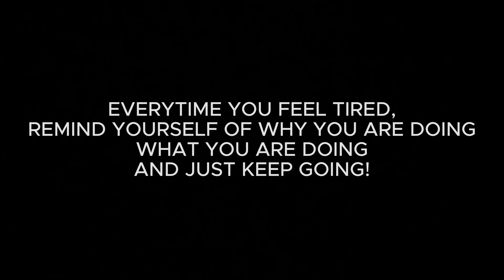Tara na at bumalik sa DINGALAN, AURORA!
Isa kame sa mga na inspire ng  ONG FAM o ni Geo Ong. Ipapakita namin ang hindi pa nakikitang kagandahan ng iba't ibang sulok dito sa Luzon o ng Pilipinas sa susunod. Ito din ang magiging simula ng aming kwento at lakbay namin dito sa Dingalan Aurora. Sana samahan nyo kame sa mga adventure na aming gagawin.

(Music 1)
Artist:  The Brook & The Bluff   Title:  Shelby
(Music 2)
Artist:  Riley Pearce  Title:  Keep Moving
(Music 3)
Artist:  Wildflowers ft. Christine Smit   Title:  I Lean On You
(Music 4)
Artist:  Loving Caliber   Title:  Let Us Run Away
(Music 5)
Artist:  Wildson ft. Frida Winsth   Title:  The Things You Do
(Music 6)
Artist: Wednesday Kid   Title:  Metronome
(Music 7)
Artist:  Sture Zetterberg ft. Andrew Shubin   Title:  Body to Body